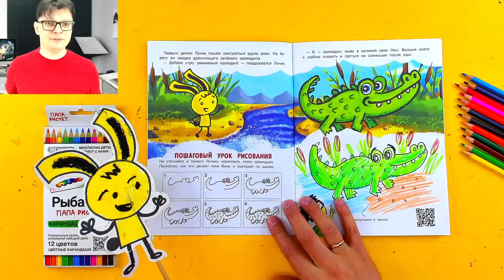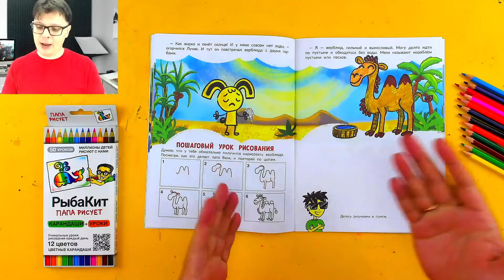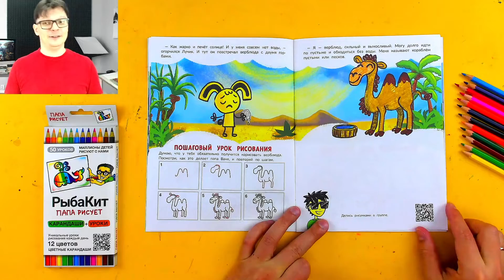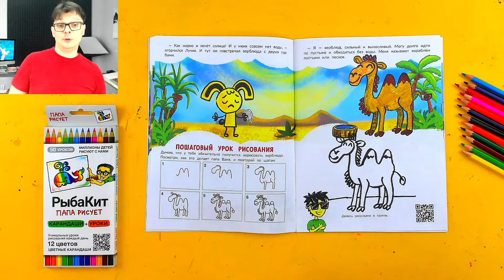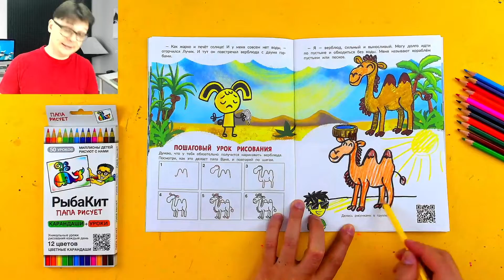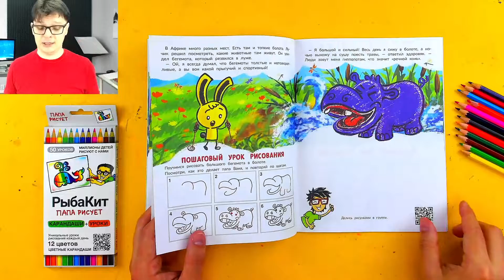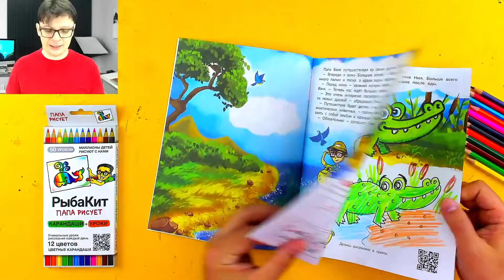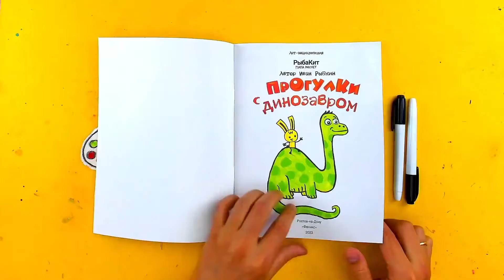Как нарисовать ВЕРБЛЮДА - Уроки рисования зверей Африки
Книжки для рисования от РыбаКит. Интересная история, яркие иллюстрации. Пошаговые уроки, место для рисования в книге + QR-код на видеоуроки.